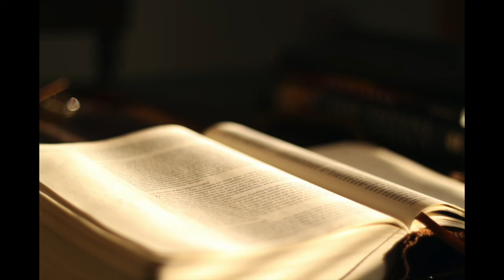《聖經》列王記上 (I Kings) | KJV 英王欽定版 | 中文翻譯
聆聽完整的《列王記上》英王欽定版 (KJV) 有聲朗讀。《列王記上》記錄了以色列從大衛王晚年到所羅門王的統治，以及所羅門之後以色列和猶大的分裂。這本書包括了所羅門建造聖殿、他的智慧、以色列的分裂，以及一些主要的先知活動。

📖 章節:

第1章: 大衛晚年與所羅門的登基
第2章: 大衛的遺言與所羅門的統治
第3章: 所羅門求智慧與所羅門的判斷
第4章: 所羅門的官員與治理
第5章: 所羅門建造聖殿的準備
第6章: 所羅門建造聖殿的過程
第7章: 所羅門建造宮殿與器具
第8章: 聖殿的奉獻與所羅門的禱告
第9章: 神對所羅門的回應與所羅門的成就
第10章: 所羅門的智慧與其他國家的來賓
第11章: 所羅門的罪行與神的憤怒
第12章: 以色列與猶大的分裂
第13章: 先知的預言與以色列王的悖逆
第14章: 耶羅波安的罪行與猶大的王
第15章: 亞比雅、亞撒與以色列與猶大的歷史
第16章: 以色列王朝的更替
第17章: 以利亞的預言與神的供應
第18章: 以利亞與巴力先知的對抗
第19章: 以利亞的逃亡與神的呼召
第20章: 亞蘭王與以色列的戰爭
第21章: 涅巴的葡萄園與以色列王的罪行
第22章: 亞哈王的死亡與先知的預言
讓《列王記上》的教導幫助您了解以色列國的歷史，所羅門的統治，以及神對以色列的旨意。

詩篇 第89章（以斯拉人以探的訓誨詩。）

我要歌唱　耶和華的慈愛，直到永遠；我要用口將你的信實傳與世世代代。
因我曾說：你的慈悲必建立到永遠；你的信實必堅立在那諸天之中。
我與我所揀選的人立了約，向我的僕人大衛起了誓：
我要建立你的後裔，直到永遠；要建立你的寶座，直到世世代代。細拉。
耶和華啊，諸天要稱讚你的奇事；在聖民的會中，也要稱讚你的信實。
在天空誰能比　耶和華呢？　神的眾子中，誰能像　耶和華呢？
他在聖民的會中，是大受敬畏的　神，比一切在他四圍的更受尊敬。
耶和華─大軍之　神啊，哪一個大能者像你　耶和華？你的信實是在你的四圍。
你管轄海的狂傲；波浪翻騰，你就使它們平靜了。
你打碎了拉哈伯，似乎是已殺的人；你用有能的膀臂打散了你的仇敵。
諸天屬你，地也屬你；世界和其中所充滿的都為你所建立。
南北為你所創造；他泊和黑門都因你的名歡喜。
你有大能的膀臂；你的手有力，你的右手也高舉。
公義和公平是你寶座的所在；慈愛和誠實行在你前面。
知道向你歡呼的，那民是有福的。　耶和華啊，他們在你臉上的光裏行走。
他們因你的名終日歡樂，因你的公義得以高舉。
你是他們力量的榮耀；因為你喜悅我們，我們的角必被高舉。
我們的保障是　耶和華；我們的王是以色列的　聖者。
當時，你在異象中曉諭你的聖者，說：我已把救助之力加在那有能者的身上；我高舉那從民中所揀選的。
我尋得我的僕人大衛，用我的聖膏膏他。
我的手必使他堅立；我的膀臂也必堅固他。
仇敵必不勒索他；凶惡之子也不苦害他。
我要在他面前打倒他的敵人，降災與那恨他的人。
只是我的信實和我的慈愛要與他同在；因我的名，他的角必被高舉。
我要使他的左手伸到海上，右手伸到河上。
他要稱呼我說：你是我的父，是我的　神，是拯救我的磐石。
我也要立他為長子，比世上的君王更高。
我要為他存留我的慈愛，直到永遠；我與他立的約必要堅定。
我也要使他的後裔存到永遠，使他的寶座如天之久。
倘若他的子孫離棄我的律法，不照我的典章行，
背棄我的律例，不遵守我的誡命，
我就要用杖責罰他們的過犯，用鞭責罰他們的罪孽。
只是我必不將我的慈愛全然收回，也必不叫我的信實廢棄。
我必不背棄我的約，也不改變我嘴裏所出的。
我一次指著自己的聖潔起誓：我決不向大衛說謊。
他的後裔要存到永遠；他的寶座在我面前如太陽一般，
又如月亮永遠堅立，如天上確實的見證。細拉。
但你惱怒你的受膏者，就丟掉憎惡他。
你廢棄了與你僕人所立的約；你辱沒他的冠冕，將冠冕丟棄於地。
你拆毀了他一切的籬笆，使他的保障變為荒場。
凡過路的人都搶奪他；他成為鄰邦的羞辱。
你已設立他敵人的右手；你叫他一切的仇敵歡喜。
你叫他的刀劍捲刃，叫他在爭戰之中站立不住。
你使他的榮光止息，將他的寶座推倒於地。
你減少他青年的日子，又使他蒙羞。細拉。
耶和華啊，這要到幾時呢？你要將自己隱藏到永遠嗎？你的忿怒如火焚燒要到幾時呢？
求你想念我的時候是何等的短少；你創造世人，要使他們歸何等的虛空呢？
誰能常活免死、救他的性命脫離墳墓的手呢？細拉。
主啊，你從前憑你的信實向大衛立誓要施行的慈愛在哪裏呢？
主啊，求你記念僕人們所受的羞辱，記念我怎樣將一切強盛民的羞辱存在我懷裏。
耶和華啊，你的仇敵用這羞辱羞辱了你的僕人，羞辱了你受膏者的腳蹤。
耶和華是應當稱頌的，直到永遠。阿們。阿們。

分隔線

跟未信主耶穌的人傳個福音，福音就是：

耶穌是永生上帝的獨生子，降世受十字架的刑罰死了並在三日後從死裡復活，要為世上的罪人付上罪的代價，使相信祂的人罪得赦免有永生。

那現在聽見福音可以做什麼呢? 第一相信主耶穌，聖經說你若口裡認耶穌為主(神)，心裡信神叫他從死裡復活，就必得救。第二買一本聖經念從頭到尾一字一句了解聖經，並找到天父創造我們的目的，第三找一間以聖經為本的教會了解聖經，並棄絕那一切可憎惡的木偶雕像，悔改所做的惡行，再來是奉主耶穌基督的名受洗就是浸水禮全身浸入水中，聖經說信而受洗者就必得救，而得救是持續相信。

羅馬書10
你若口裏認　主耶穌，心裏信　神已叫他從死裏復活，就必得救。因為人心裏相信，就可以稱義；口裏承認，就可以得救。聖經上說：「凡信他的人必不至於羞愧。」

馬太福音
耶穌進前來，對他們說：「天上地下所有的權柄都賜給我了。所以，你們要去，教訓列國，奉父、子、聖靈的名給他們施浸；凡我所吩咐你們的，都教訓他們遵守；我就常與你們同在，直到世界的末了。阿們。」

馬可福音
他又對他們說：「你們往普世上去，傳福音給凡受造的聽。信而受浸的，必然得救；惟有不信的，必被咒詛。信的人必有這些神蹟隨著他們：就是他們奉我的名趕出鬼魔、說新方言、他們手能拿蛇、若喝了甚麼害命的物，也必不受害；他們手按病人，病人就必好了。」主和他們說完了話，就被接到天上，坐在　神的右邊。門徒出去，到處傳揚福音，　主和他們同工，用神蹟隨著，證實所傳的道。阿們。

路加福音
於是耶穌開他們的悟性，使他們能明白聖經，又對他們說：「照經上所寫的，基督當如此受害，第三天要從死裏復活；並且人要奉他的名傳悔改、赦罪的道，從耶路撒冷起直傳到萬邦。你們就是這些事的見證。

分隔線